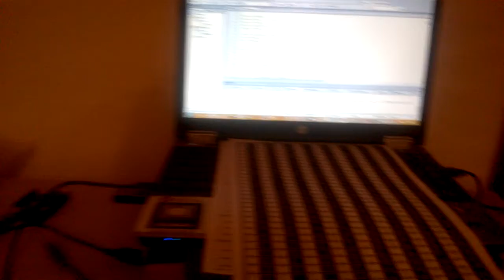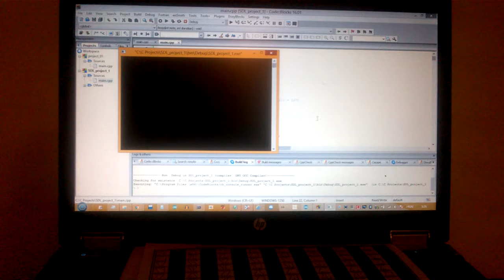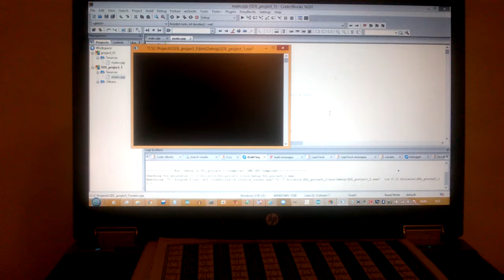Russian Rag (QRS roll no. 100870) - Buzzer Emulation (x86)